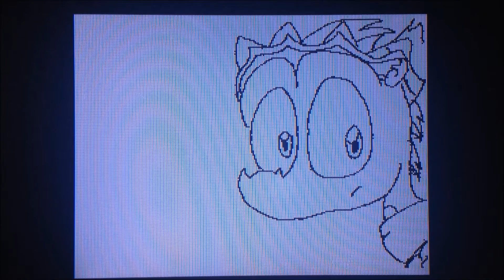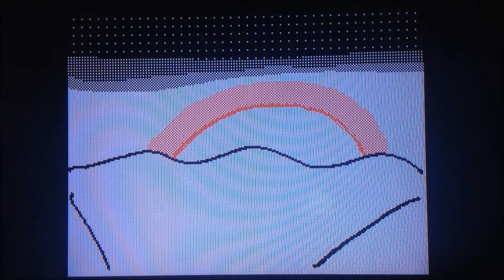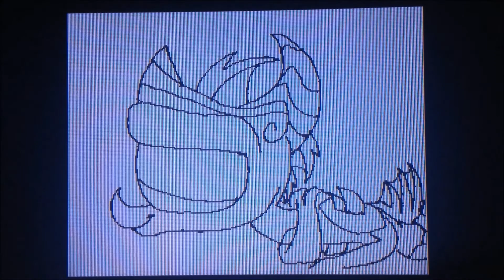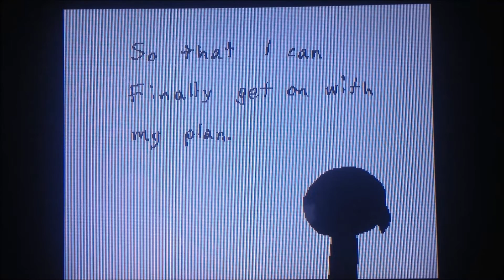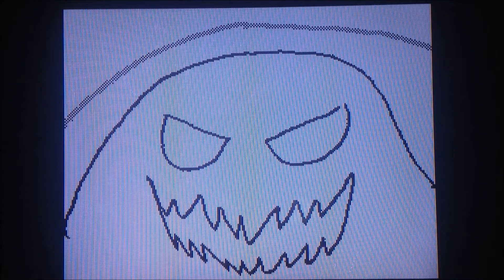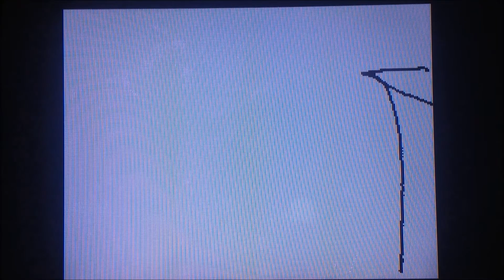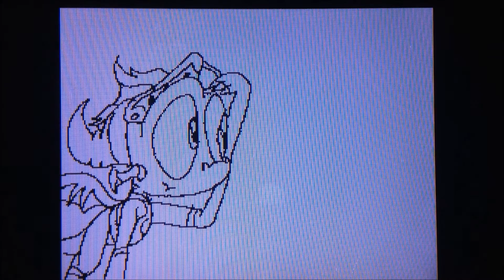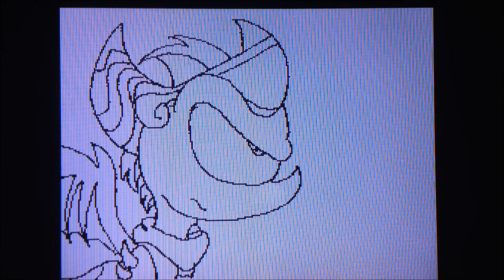The OC Team FLIPNOTE MOVIE Part 3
OMG the romance scene. I feel so embarrassed .///.